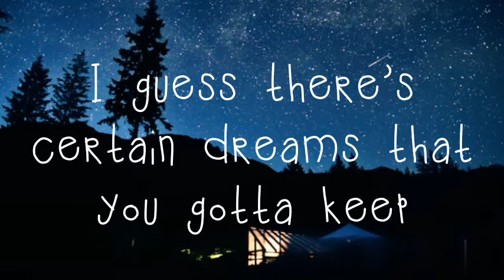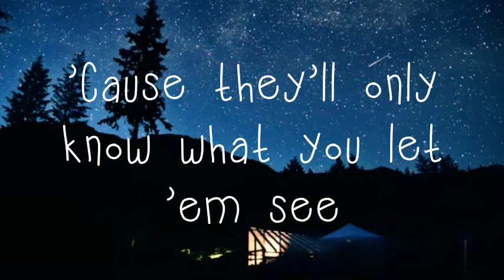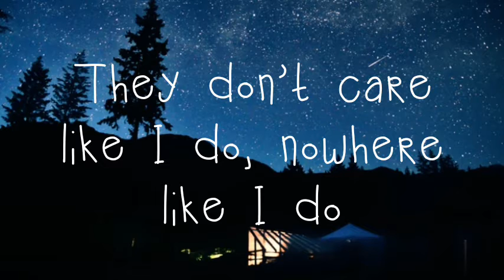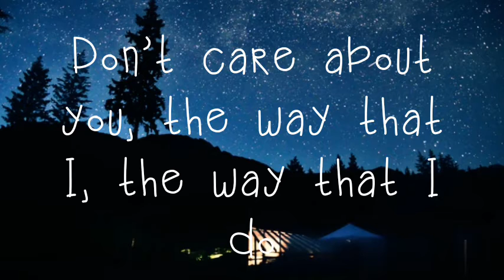Khalid, Kane Brown - Saturday night (lyrics)